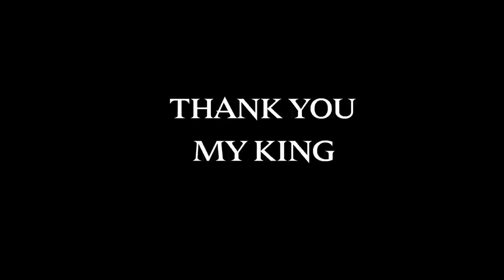Chadwick Boseman Tribute (LONG LIVE THE KING)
My tribute to Chadwick Boseman. He was my favorite actor and I'm so blessed to have witness the impact he has had on the world. I will miss him greatly. Chadwick I thank you for being a light that shined bright in the world. Rest easy my king.